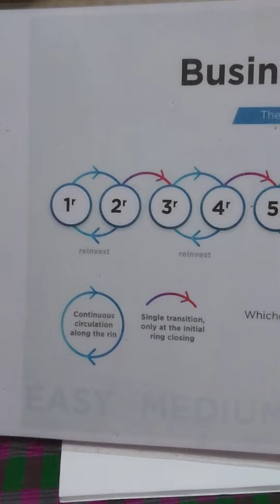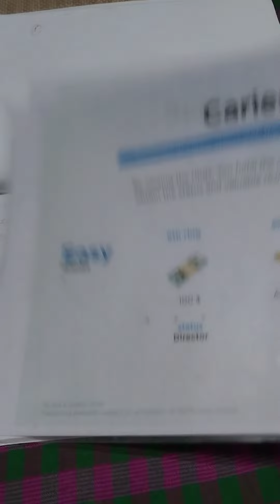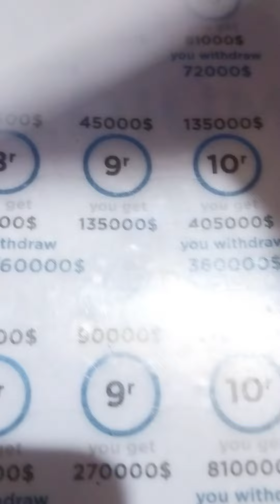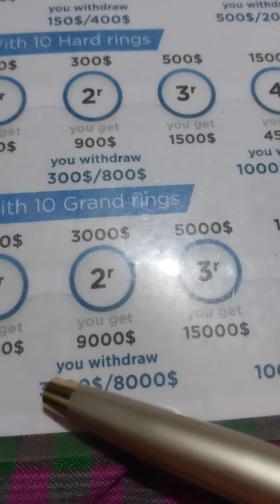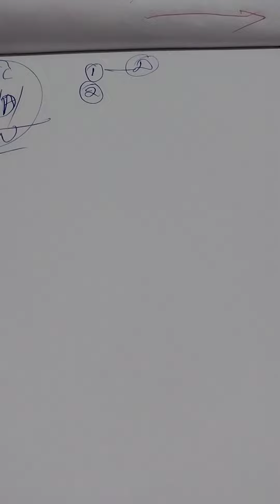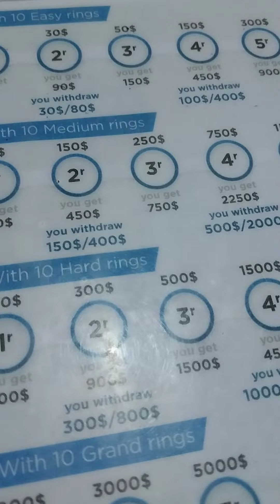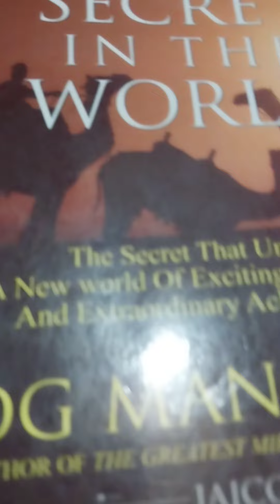Jingmyntoi bad jingiapher ka Tirus na baroh ki kompany [Whatapp]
Belei Phi join Tirus?
Jingmyntoi ban join bun tylli 🆔
Kumno ka iapher ?